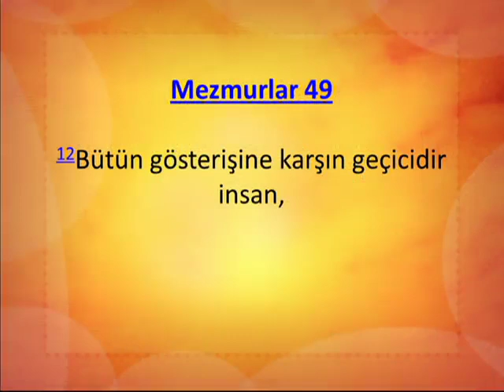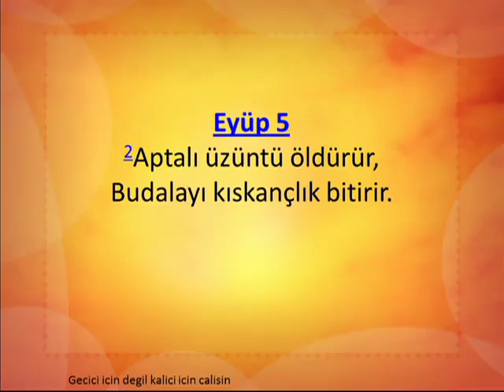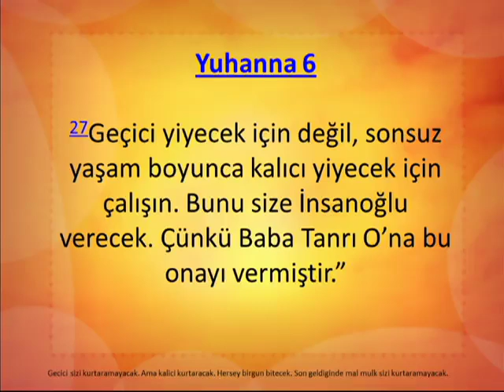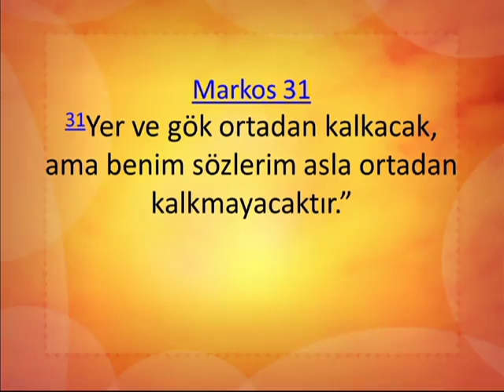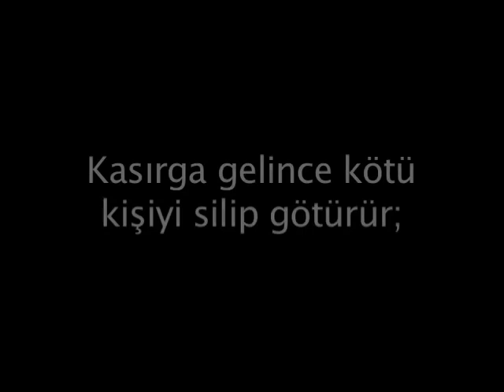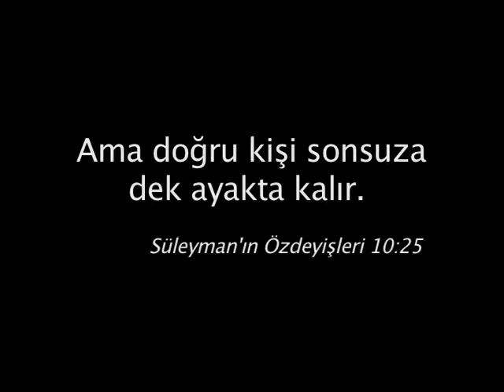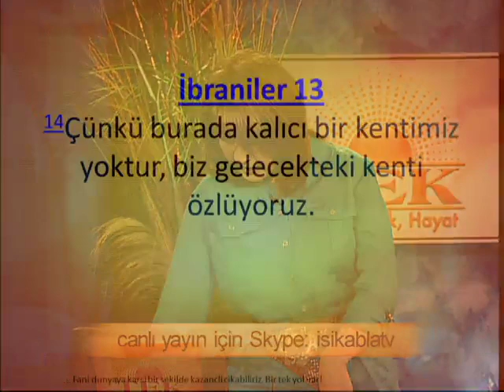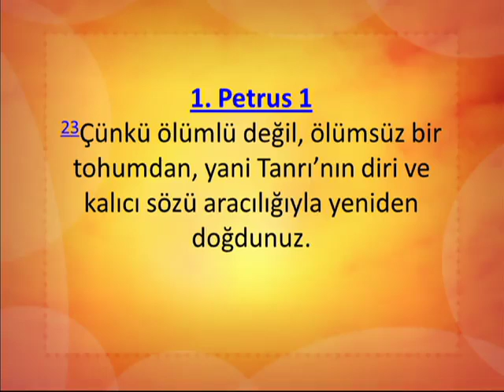Fani Dünya TEK 61 (Turkish)